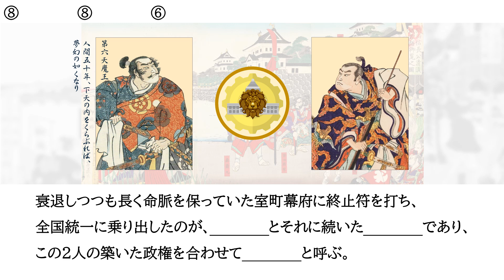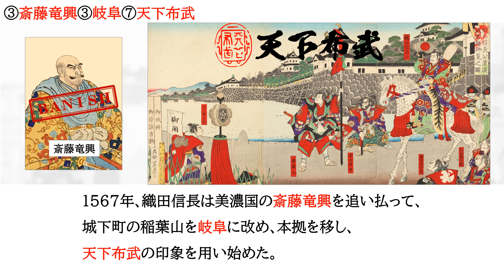★【織田政権１】暗記 日本史 高校 織田信長 豊臣秀吉 織豊政権 今川義元 1560 桶狭間の戦い 足利義昭 天下布武